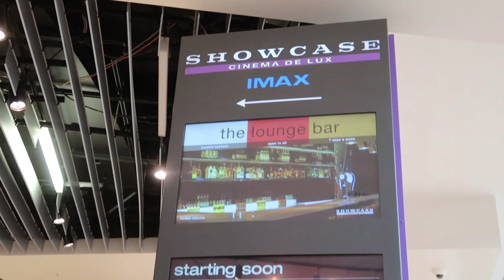PAW PATROL MIGHTY PUPS MOVIE AT SHOWCASE CINEMAS | VLOG #35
WE WERE SUPER EXCITEDLY INVITED TO PREVIEW THE BRAND NEW PAW PATROL MIGHTY PUPS MOVIE AHEAD OF PREMIERE!